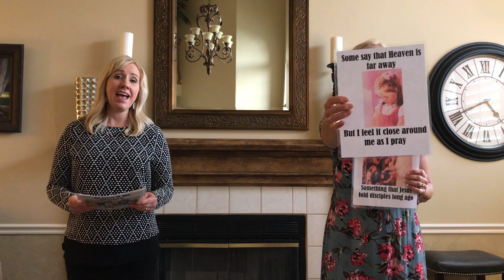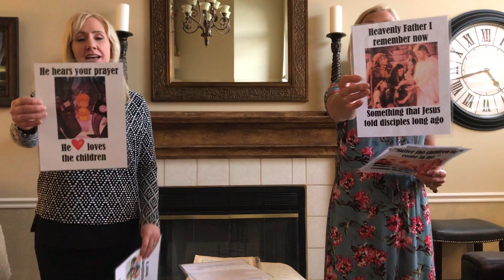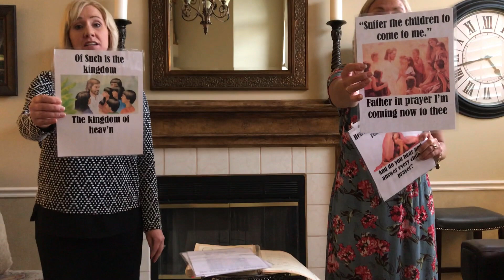HV4 Primary Songs 2020 - A Child's Prayer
Hello HV4 Primary Kids! Sing this song with Sister Anderson and Sister Denning. :)